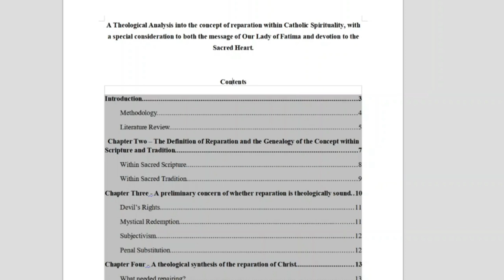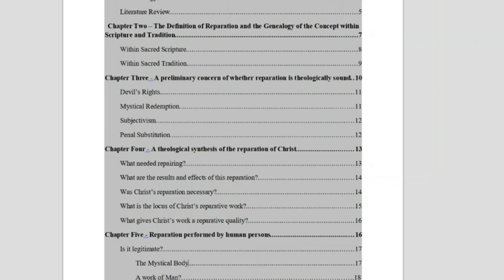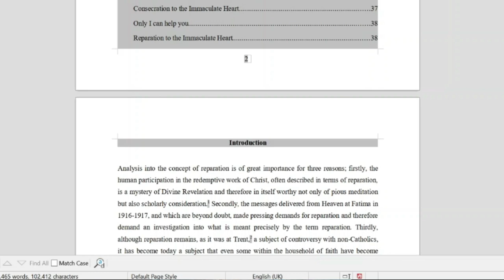A (brief) THEOLOGICAL INTRODUCTION to REPARATION to the IMMACULATE HEART of MARY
In this video I offer a paragraph in which I attempt to give some theological reasoning around what is meant by "reparation to the Immaculate Heart of Mary" its just an introduction, and, moreover, as I read it, I realised how INADEQUATE it is!

Like I said, I wrote it many years ago, and whilst the dissertation was highly graded (distinction), I have to admit that this particular section was added after the original was graded. It was written at the same time though and as a logical extension of the dissertation as a whole.

 The original, for which I was graded only dealt with Reparation made by Christ, with Christ and to Christ (the Sacred Heart).

Still there are some interesting insights in this reflection which may help you!